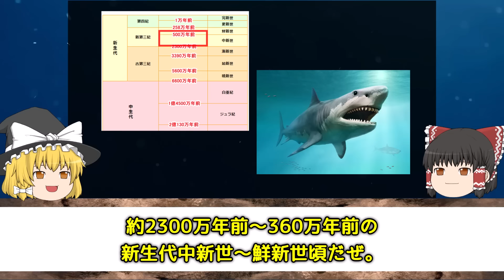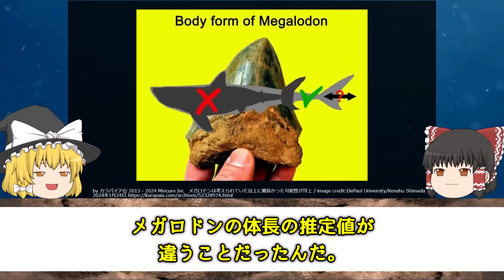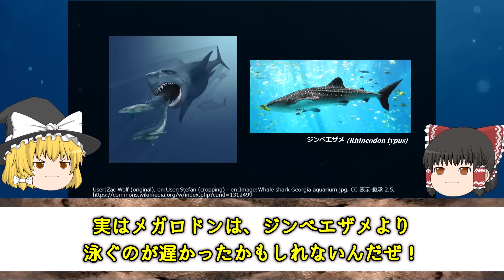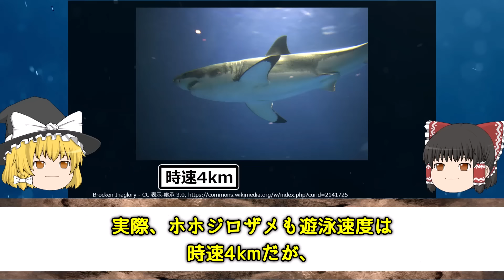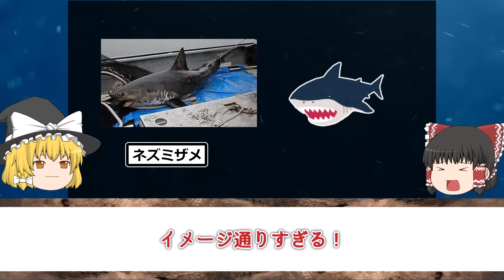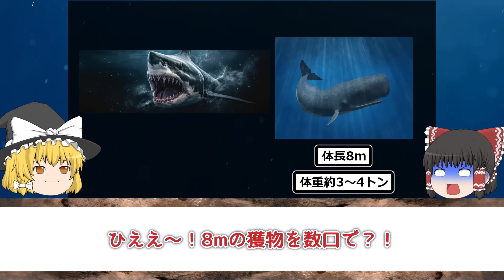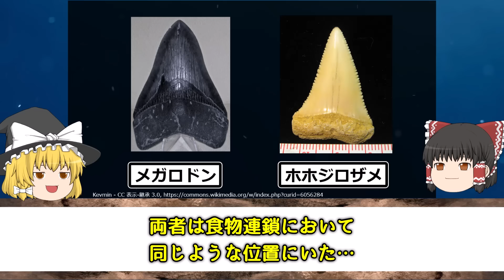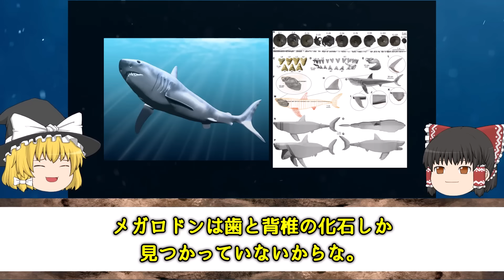【ゆっくり解説】メガロドンは意外と◯◯だった！？最強生物の本当の姿とは？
今回は、みんなが大好きメガロドン！
最強のイメージが強いメガロドンですが、実は意外と…。
メガロドンの意外な側面をたっぷりとお楽しみください！

【目次】
0:00　オープニング
0:41　実は謎だらけ？！メガロドンってどんな生物？
2:29　実は意外とスリムだった？！
5:27　実はノロマだった？！
7:40　母親のお腹で戦っていた？！
10:01　数口でシャチを平らげた？！
12:11　実はホホジロザメに負けて絶滅した？！

【主な画像素材サイト】
◆Wikipedia
◆いらすとや
◆istock
◆Adobe stock
◆Shutterstock